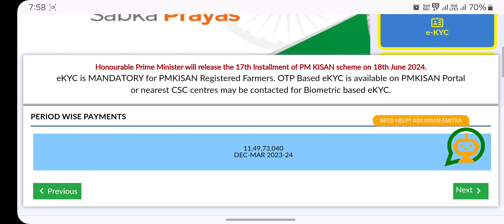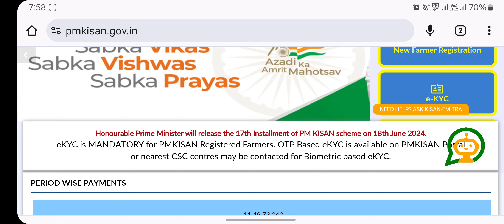PM Kisan 17th Installment Amount Credited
ಪಿ ಎಂ ಕಿಸಾನ್ ಯೋಜನೆ 2000 ಹಣ ಜಮಾವಣೆ ಇಂದು
pm kisan 17th Installment Amount Credited All pm kisan beneficiary
pm kisan amount
pmkisanamount ಹೆಚ್ಚಿನ ಮಾಹಿತಿಗಾಗಿ ನಮ್ಮನ್ನೂ ಸಂಪರ್ಕಿಸಲು

Keep Watching
Keep Supporting